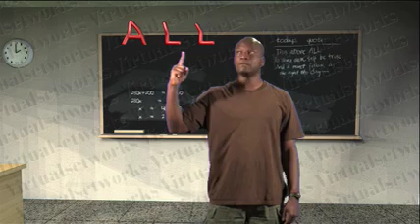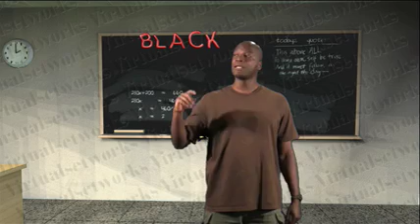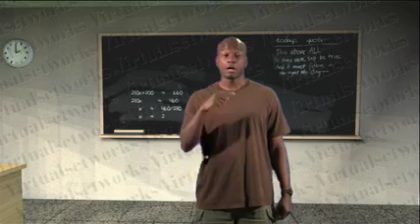Trinity's High Frequency Words Pt1